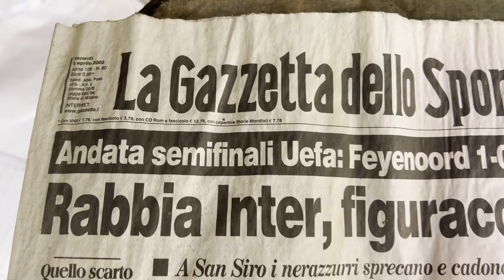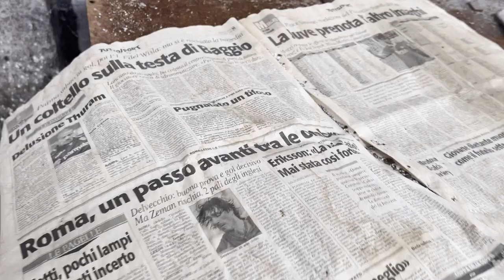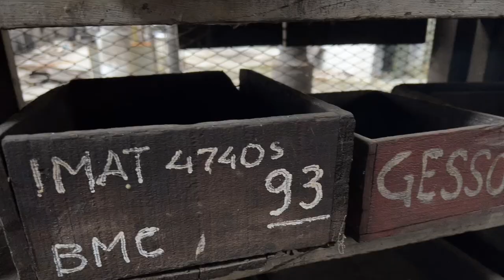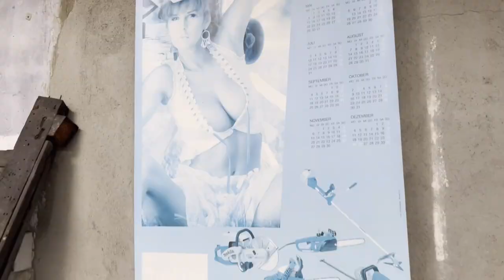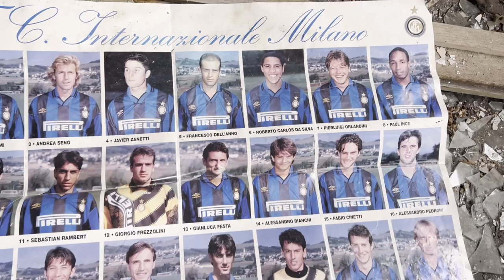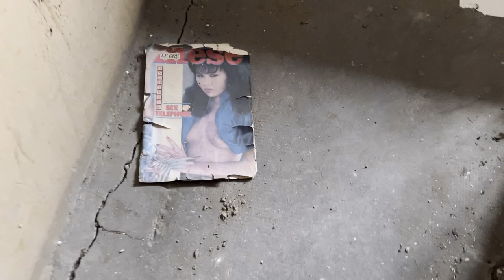Urbex 🔦 Ex Officine Norditalia 🥾🏭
Un vecchio stabilimento che produceva parti meccaniche ormai abbandonato al proprio declino